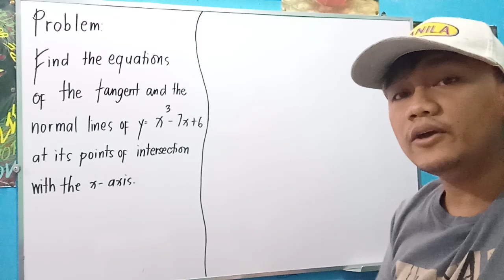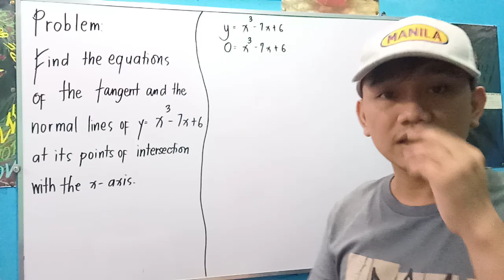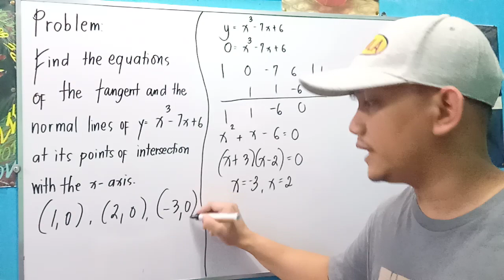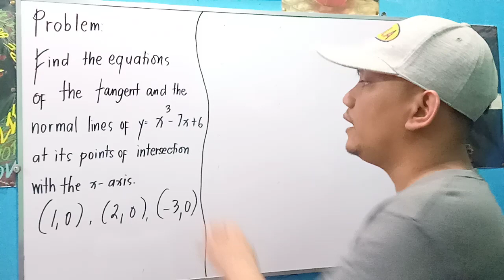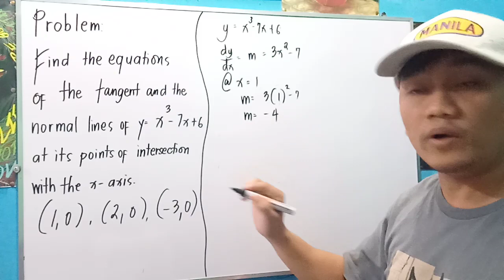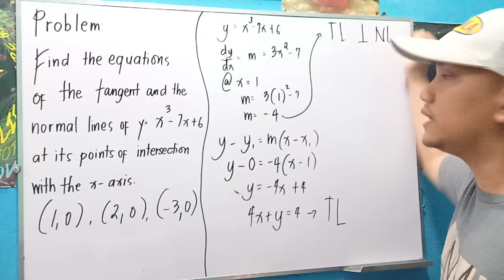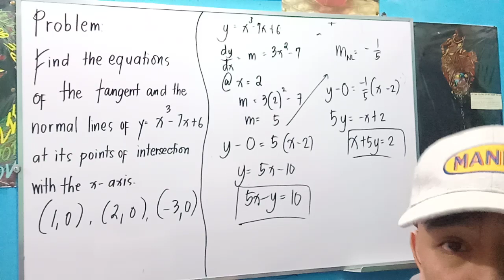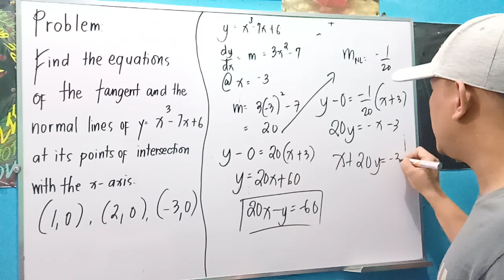Random Math Problem: Differential Calculus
Find the equations of the tangent and normal lines of y = x³ - 7x + 6 at its points of intersections with the x- axis.